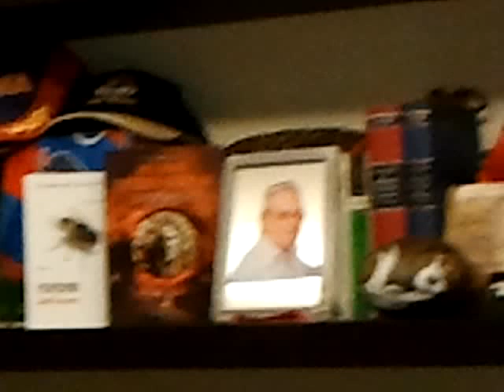FILIVESPIRI di Santi Terranova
Lentini - Filivespiri è il nuovo impegno letterario di Santi Terranova che ha fuso il confine tra il prestigioso avvocato penalista e lo scrittore. Il giornalista e scrittore palermitano Enrico Bellavia, redattore di La Repubblica e L'Espresso, autore assieme a Pietro Grasso del recente successo editoriale Soldi Sporchi , ha tracciato la sua linea descrivendo l'impegno letterario di Santi Terranova con "Filivespriri". Articolo su